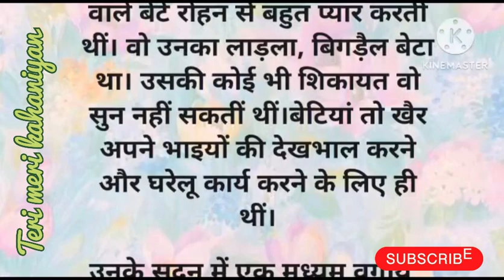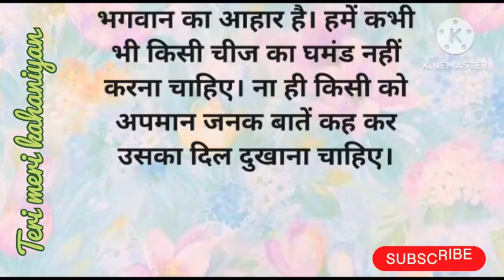घमंड तो रावण का भी नहीं चला था ।Hindi short story । shikshaprad kahani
Thank vou so much evervone who has watched our videos.Please leave a COMMENT, LIKE, SHARE with your friends and if you feel like being Awesome.Click here to SUBSCRIBE for Regular Updates@terimerikahani11